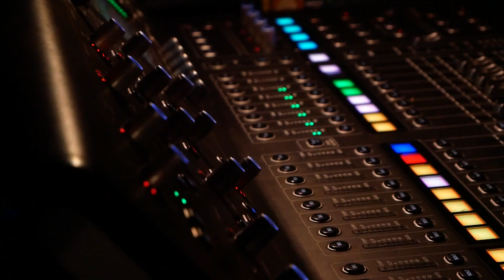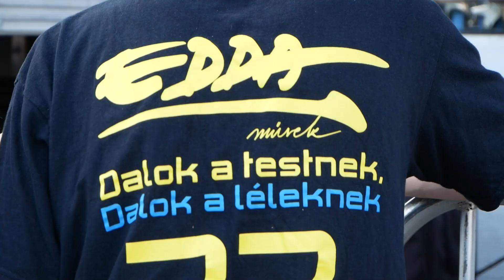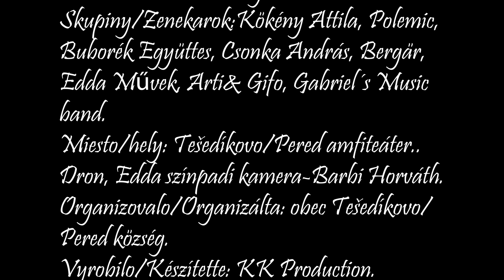Peredi falunap 2023/ Tešedíkovské obecné dni 2023